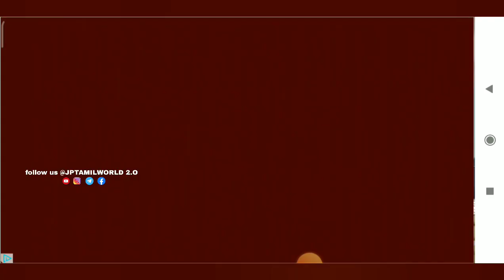🤩New Secret Fort Map Tourism Location In Bus Simulator Indonesia⛰️ Vara Level Location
🎀 In This Video We Will See About

🎀 About Me

Hi Friends I am JAYAPRAKASH. You are Watching JP TAMIL WORLD 2.O  YouTube Channel . If You Like Our Video Press The
Like Button👍🥰

🎀  Time Stamp

0:00 Intro
0:20 About This Video

For Mods Promo Or If You Have Any Problem With This Video

❗Note : If You Have A Valid Reason .Then The Video Will Be Removed With In 12 To 24 Hours

🎀 See The Important Video's In my Channel

🎀 About This Video Credits And Download Links

♦ Credits : Maleo & Jp tamil World

Channel name -No Copyright Songs